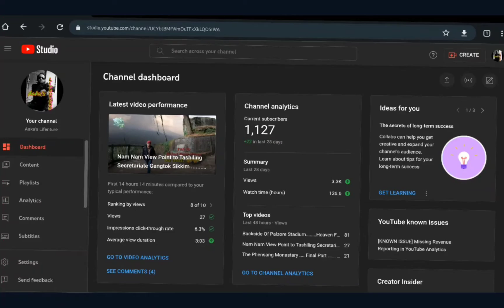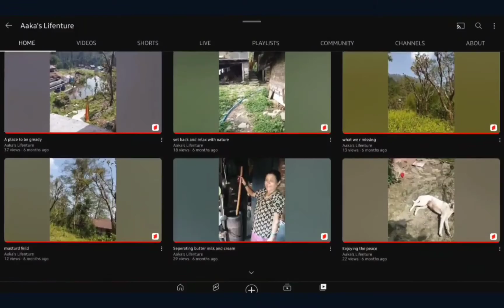Your One Share Can Change My World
Hello Lifenturers

In hopes that we can achive our target i am uploading this video and hope you all will support our small channel and help it grow .

Be Kind
Love
Aaka